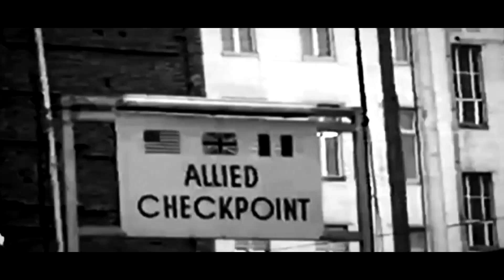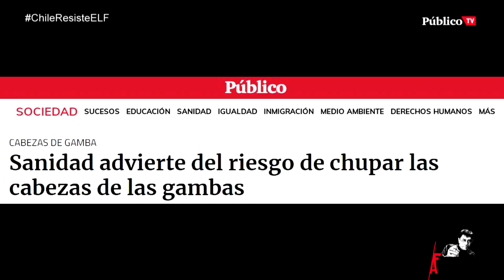EnLaFrontera301 - Chile resiste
Programa de 'En la Frontera' del miércoles, 18 de diciembre de 2019.